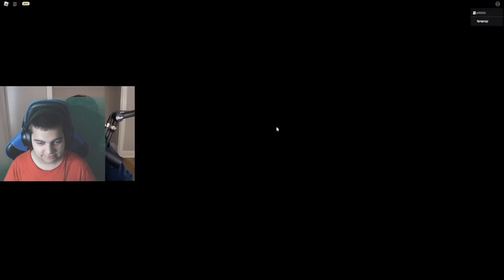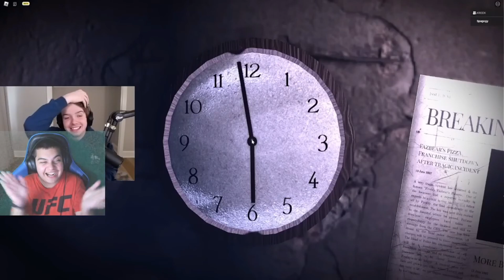REACTING TO KARL JACOB & KREEKCRAFT SURVIVE ROBLOX FNAF!!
Will Karl Jacob & Kreekcraft Survive 1st Night in FNAF until 6AM??

We'll Just Have To Wait And See..

SHOUTOUT: @pxl_playground

If you guys would like to participate in my next video, please let me know in my Roblox Chat Page, It's free!!

If you participated in my next video, I'll give you a free shout-out for all of you guys!!